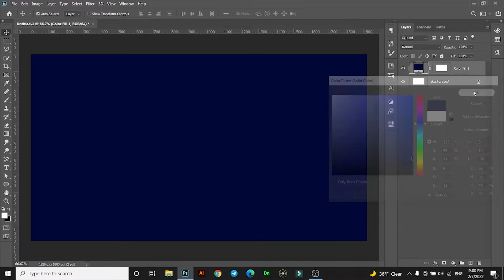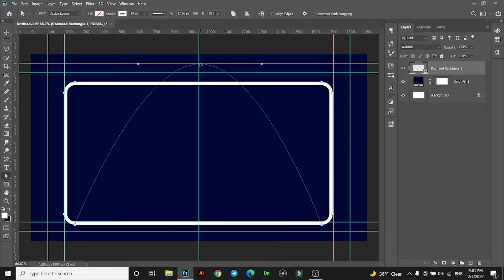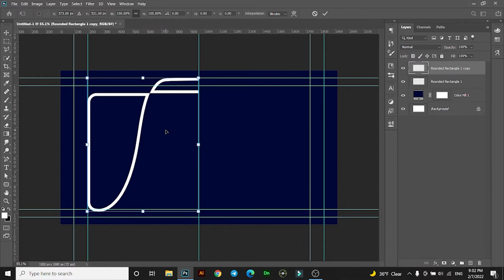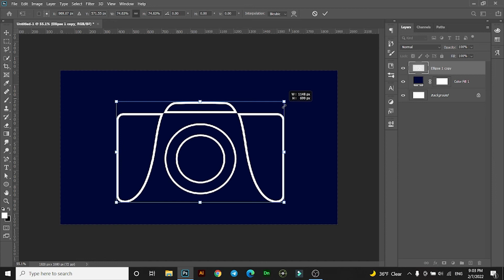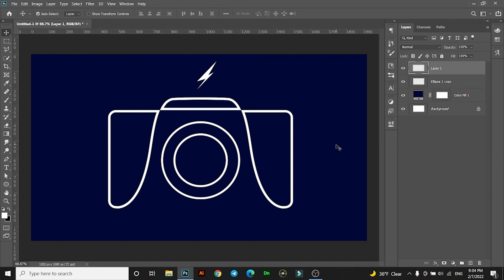Camera logo Photoshops Tutorials របៀបធ្វើឡូគោកាមេ៉រា